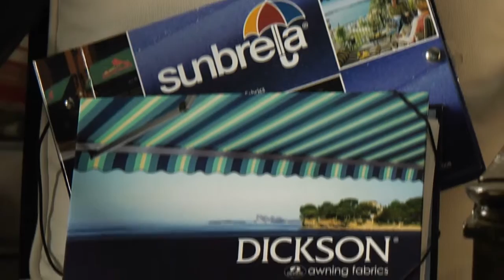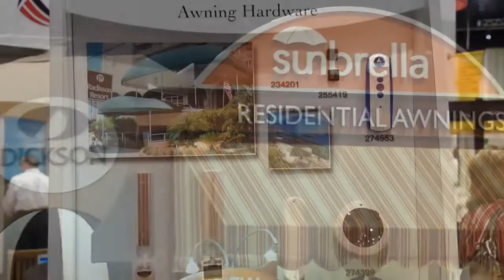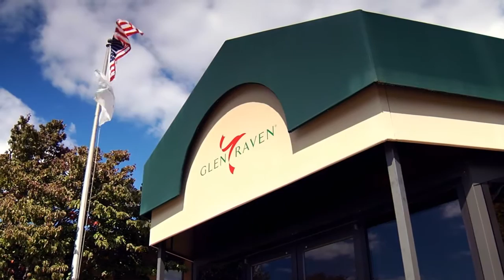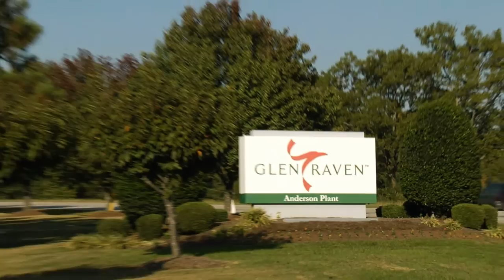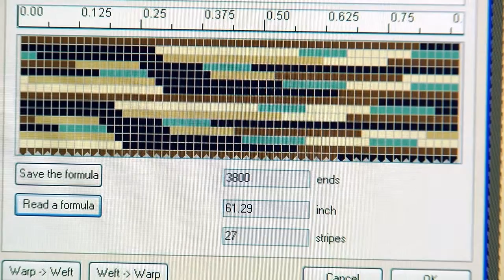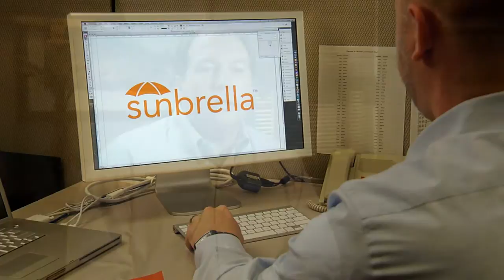Glen Raven Corporate Video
The leaders of Glen Raven take you through the company's long history in the textile industry.